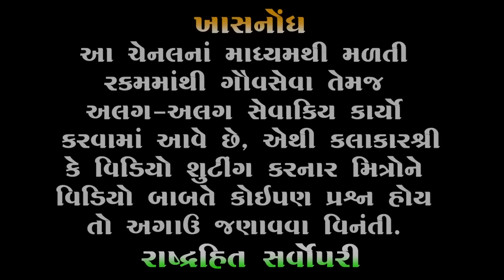IPS સફિન હસન વિશે શું બોલ્યા | Mayabhai ahir | IPS Safin Hasan sir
🔸 Title : Jordaar Vaat
🔹 Artist : Mayabhai Ahir
🔸 Type : Sahitya

🔻 3 . Instagram